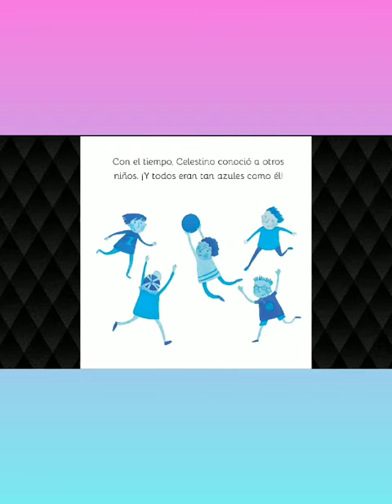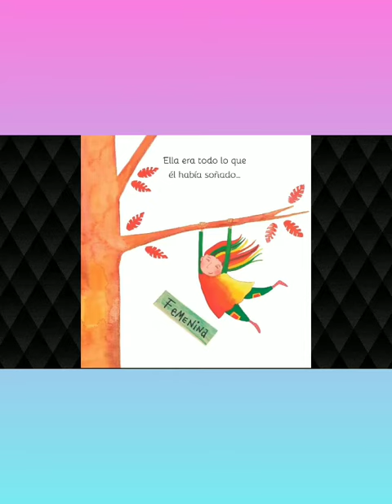El niño que no quería ser azul la niña que no quería ser rosa